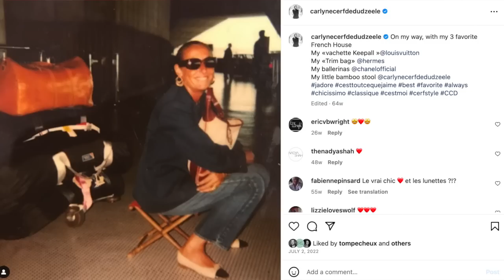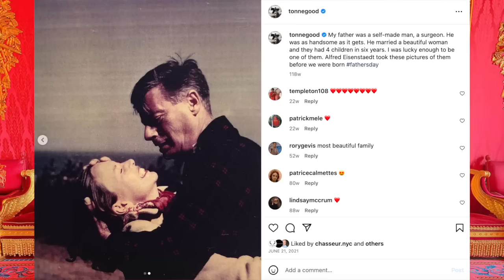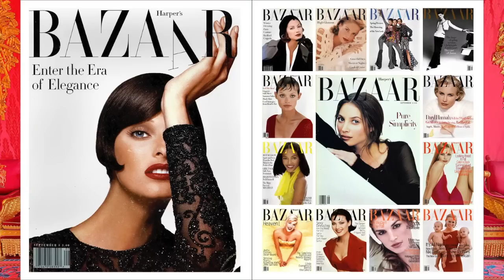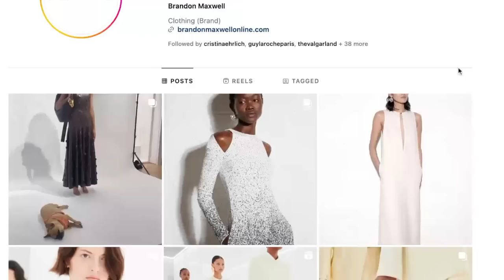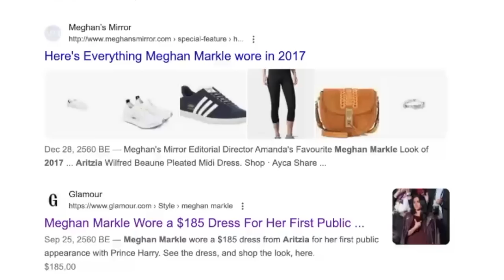2/3 Ranking Meghan's All-Time Invictus Looks, Best to Worst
in this video I rank Meghan's Invictus Games looks, including all outfits from 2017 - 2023. part 2 of 3.

it is a great way to support me without making a donation or buying channel membership, but again, ONLY if you plan on shopping anyway.

Harvey Nichols
Moda Operandi
Neiman Marcus
Nordstrom Rack
Off Fifth

and here are links for specific items in these looks:

look 10
jeans $360
cashmere tank $395
bag $3150
ballerinas $950
earrings $795
necklace $180
bracelet $7350

look 11
jeans $208
mules $745
bag $498

look 12
top $229
pants $1275
pumps $725
earrings $85
bracelet $3000
bracelet $7350

look 13
dress $1590
earrings $700
bracelet $7350

look 14
2022 white cutout dress
heels $635
bracelet $7350
ring $4005

look 15
heels $850
turtleneck $400
jeans $218
earrings $698

look 16
sneakers $890
jeans $184
cashmere shell $98
pumps $1158
bracelet $7350

look 17
jacket $2195
heels $725
necklace $118
bracelet $7350
jeans $248

look 18
jacket $1090
bracelet $990